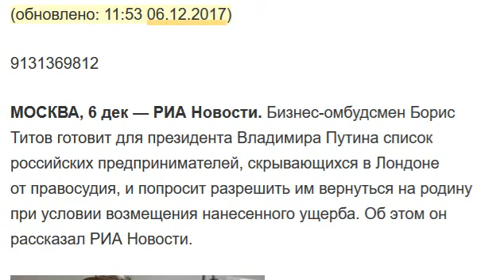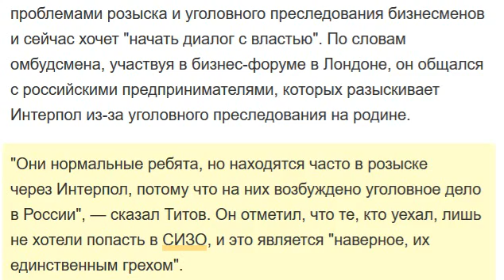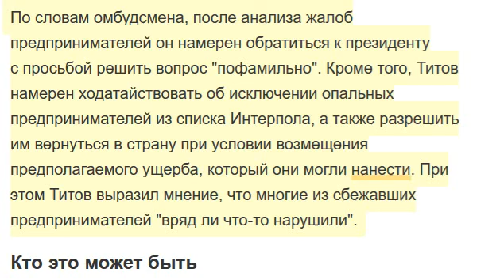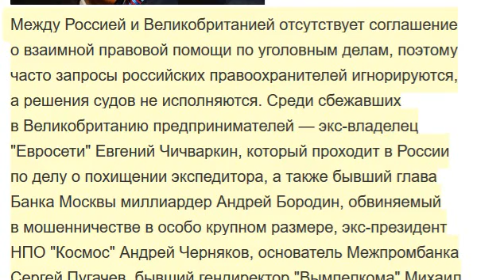Путин готовит Указ о помиловании Чичваркина и возвращении беглеца в Россию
Бизнес-омбудсмен Борис Титов готовит для президента Владимира Путина список российских предпринимателей, скрывающихся в Лондоне от правосудия, и попросит разрешить им вернуться на родину при условии возмещения нанесенного ущерба. Об этом он рассказал РИА Новости.
Как заявил Титов, институт уполномоченного занимается проблемами розыска и уголовного преследования бизнесменов и сейчас хочет "начать диалог с властью". По словам омбудсмена, участвуя в бизнес-форуме в Лондоне, он общался с российскими предпринимателями, которых разыскивает Интерпол из-за уголовного преследования на родине.

"Они нормальные ребята, но находятся часто в розыске через Интерпол, потому что на них возбуждено уголовное дело в России", — сказал Титов. Он отметил, что те, кто уехал, лишь не хотели попасть в СИЗО, и это является "наверное, их единственным грехом".
По словам омбудсмена, после анализа жалоб предпринимателей он намерен обратиться к президенту с просьбой решить вопрос "пофамильно". Кроме того, Титов намерен ходатайствовать об исключении опальных предпринимателей из списка Интерпола, а также разрешить им вернуться в страну при условии возмещения предполагаемого ущерба, который они могли нанести. При этом Титов выразил мнение, что многие из сбежавших предпринимателей "вряд ли что-то нарушили".

Кто это может быть?

Между Россией и Великобританией отсутствует соглашение о взаимной правовой помощи по уголовным делам, поэтому часто запросы российских правоохранителей игнорируются, а решения судов не исполняются. Среди сбежавших в Великобританию предпринимателей — экс-владелец "Евросети" Евгений Чичваркин, который проходит в России по делу о похищении экспедитора, а также бывший глава Банка Москвы миллиардер Андрей Бородин, обвиняемый в мошенничестве в особо крупном размере, экс-президент НПО "Космос" Андрей Черняков, основатель Межпромбанка Сергей Пугачев, бывший гендиректор "Вымпелкома" Михаил Слободин, бывший владелец Инкредитбанка и СТБ Банка Герман Горбунцов.